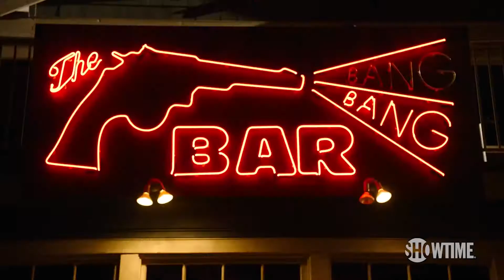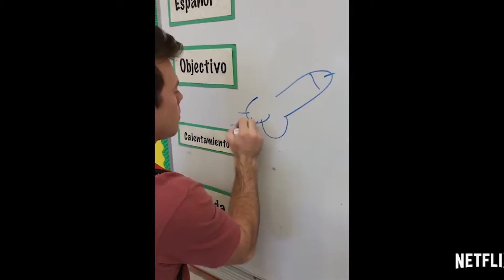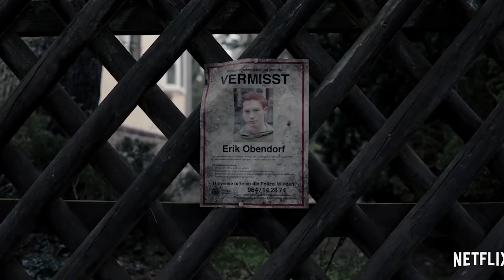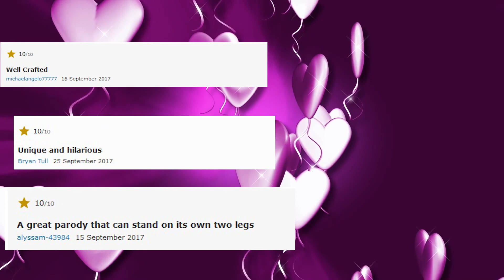TV Shows That Will Blow You Away In 2018 By Vermotics Verse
Hello Everyone,
this is Vermotics Verse Channel
In This video we have shown 5 TV series you must watch in 2018.
Nowsdays, finding tv series is a hard job, you can't figure out what to watch and what to search for! We here just tried to make that easy for you.

Here are the List Of Top 5 Tv Series you must watch in 2018

0:18 Twin Peaks
0:58 American Vandal
1:33 Mindhunter
2:00 The Punisher
2:48 Dark

Hope We were able To help you